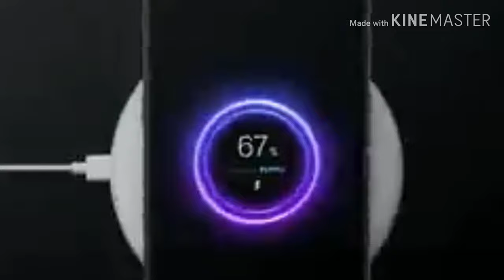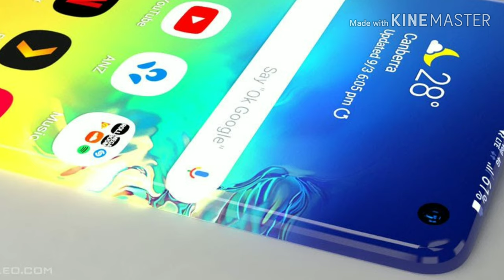samsung galaxy zero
Samsung galaxy zero launch 2025
Punch hole display 6.5 inch white q HD regulation Gorilla glass 6 power bi Snapdragon or Exynos 9830 processor Ram 10 GB + 12 GB storage 1 terabyte battery 4500mah quick charge support 4.0 fast wireless charge 4 camera setup 52 megapixel 16 megapixel 8 megapixel 5 megapixel selfie camera 23 megapixel in display fingerprint scanner 5G 0 button 4K video recording slow motion video recording